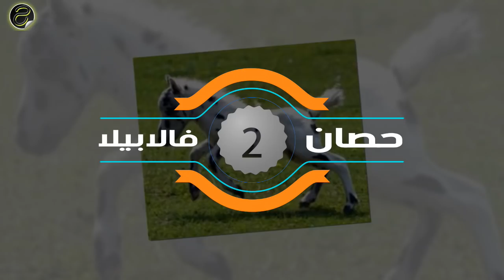10 فصائل من الخيول " لن تصدق " أنهم موجودون ..!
10 فصائل من الخيول لن تصدق أنهم موجودون

 تواصل معنا ولا تتردد عالفيس بوك ؟